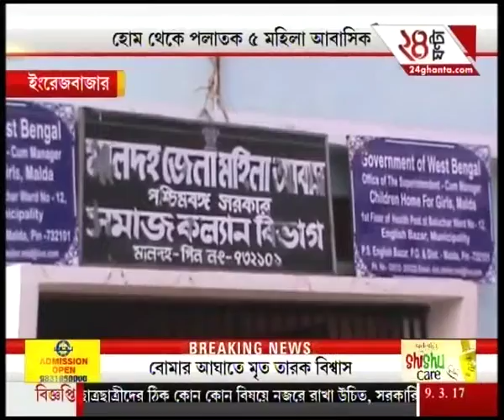Madla: Five flee from state-run welfare home; 3 held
Madla: Five flee from state-run welfare home; 3 held. To satisfy the demands of high-rise favourites of Bengali audiences, Zee 24 Ghanta brings all the latest headlines and news stories.